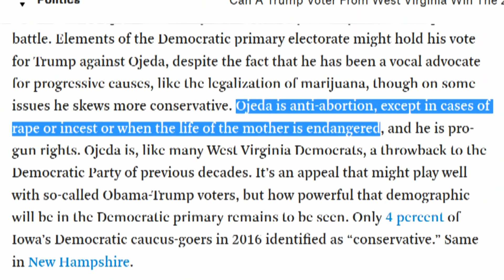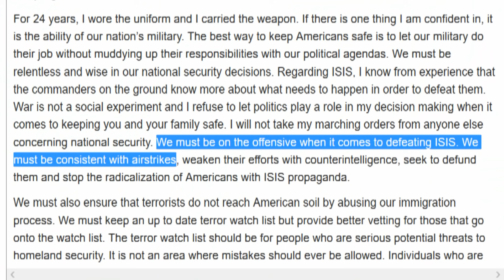Richard Ojeda's Policies